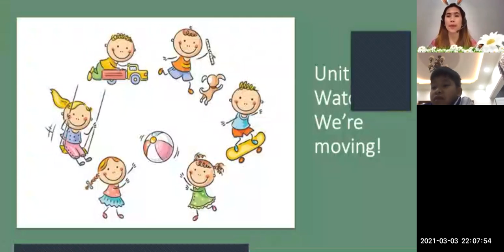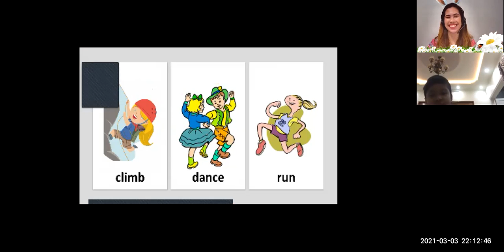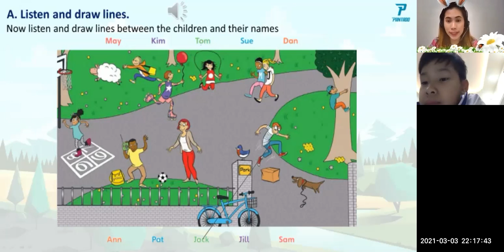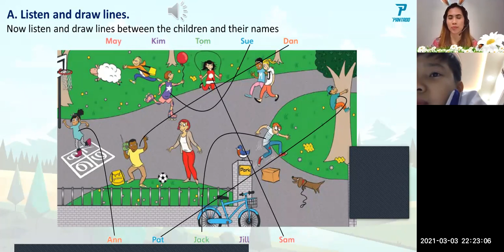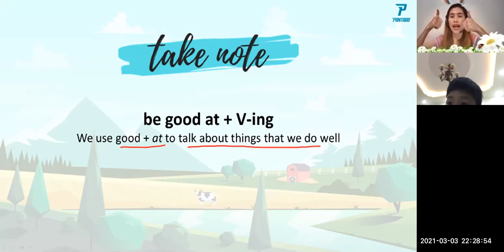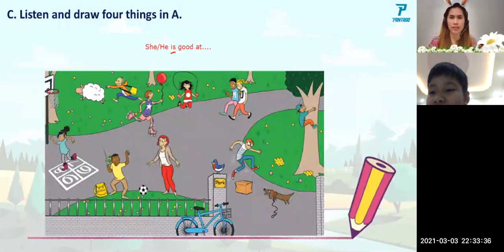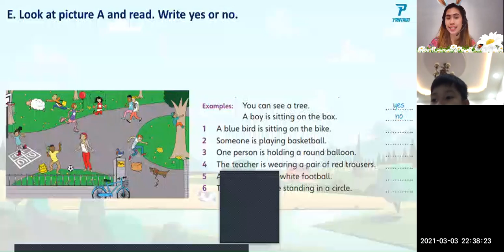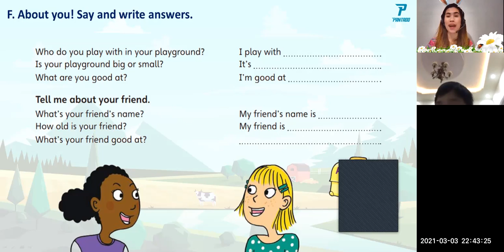PK2102104- Day 1- 03-03-21- FFM Unit 1